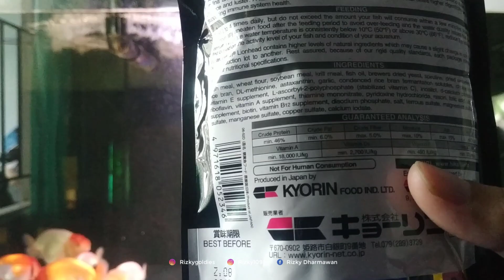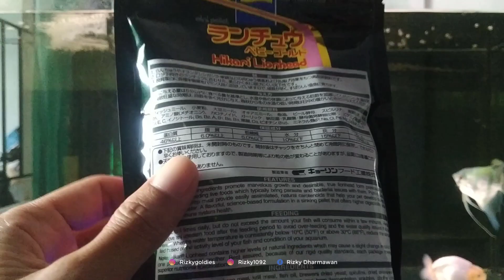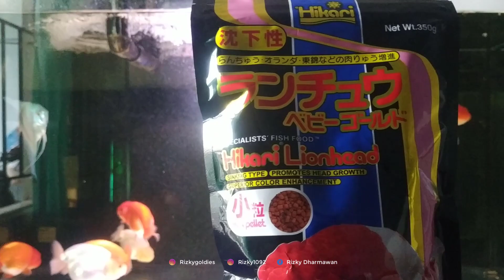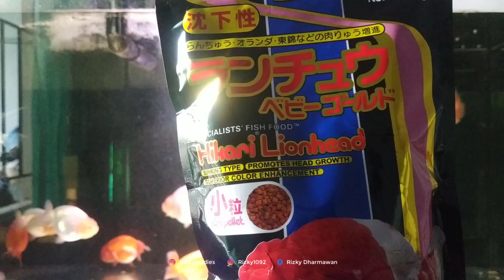Unboxing Pelet Ikan Maskoki Legendaris Hikari Lionhead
Halo gaes! Di video kali ini gue mau unboxing pelet legendaris yang udah lama gue tau bagus untuk ikan maskoki khususnya jenis ranchu. Disimak ya gaes, semoga bermanfaat.

Sekali lagi, terima kasih gaes!